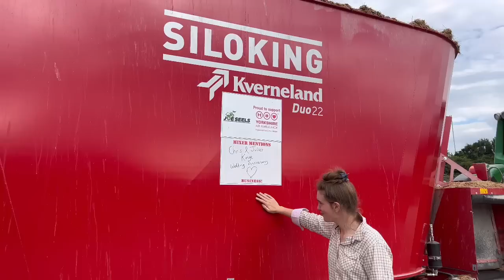Ems Back Carting Muck on John Deere 6210R. Funny Bone Pain! Escapee Cow!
Mixer mentions